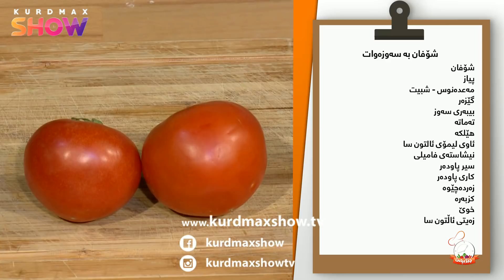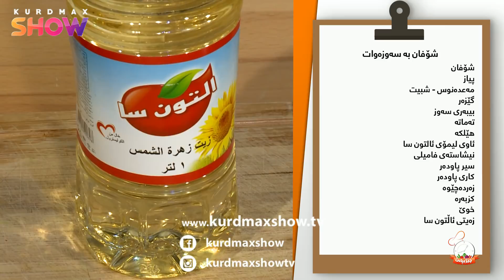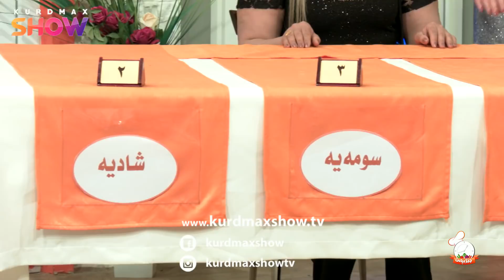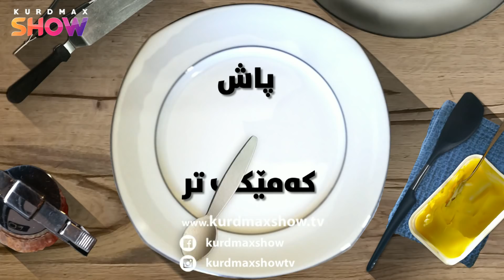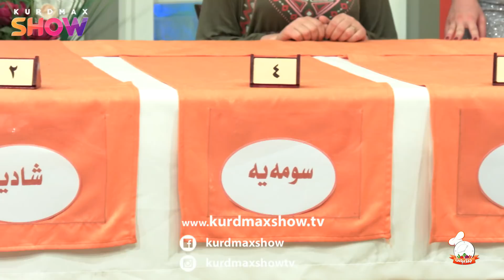programi CHEJ BIRKE W 11 ALQAY 1 پرۆگرامی چێژبرکێ وەرزی ١١ ئەڵقەی ١